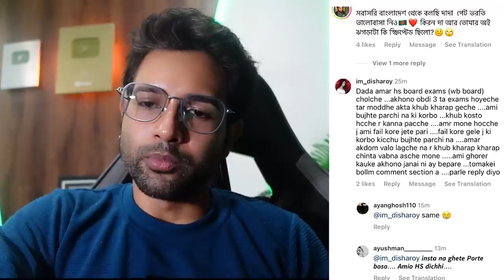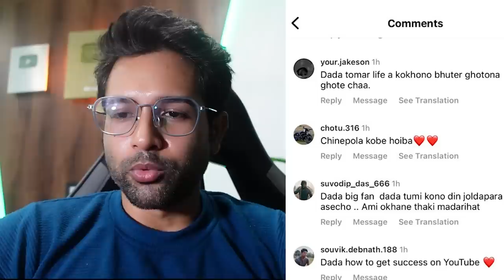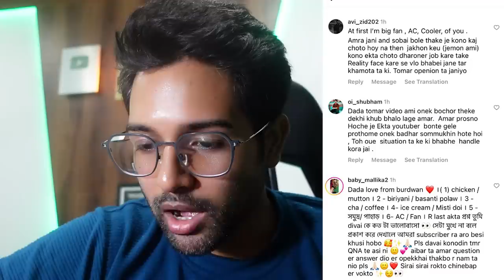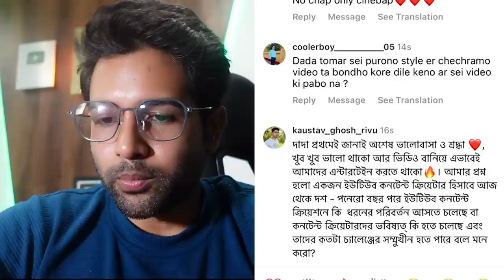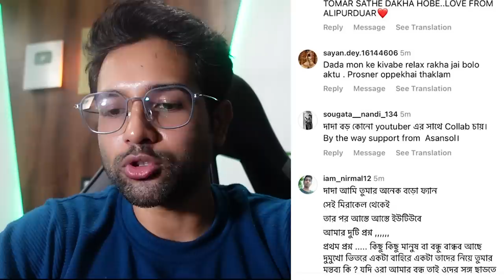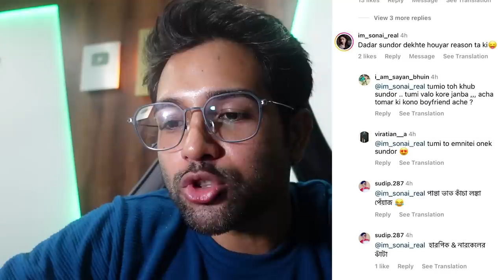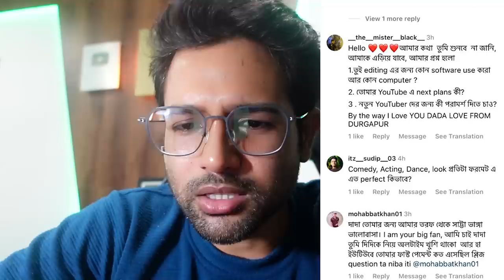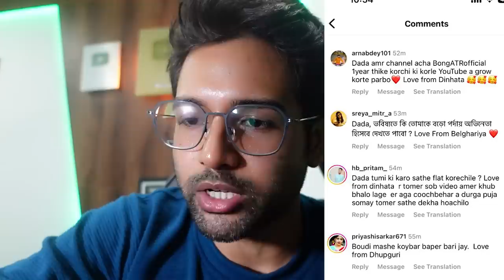Leading most Youtuber ? 😳QNA 😍 Cinebap Mrinmoy